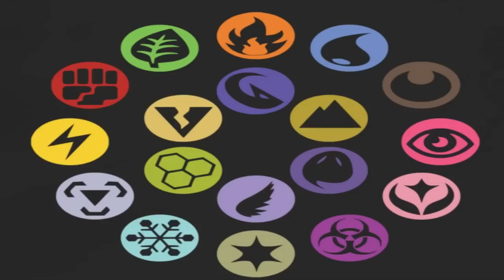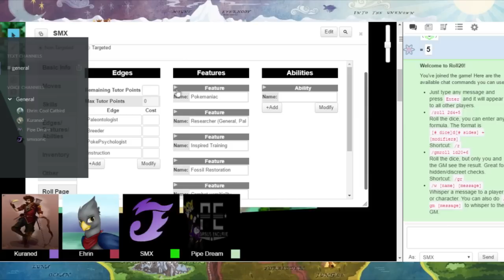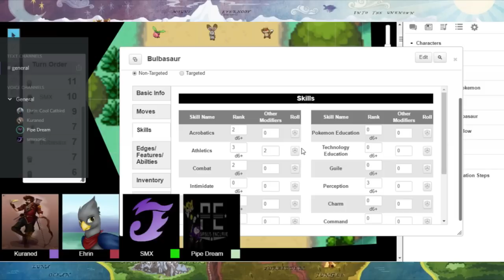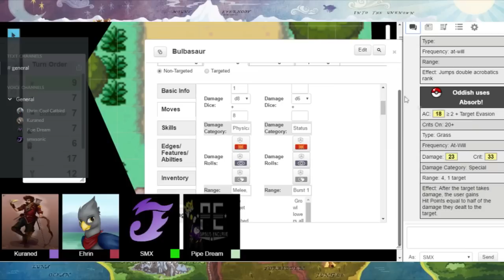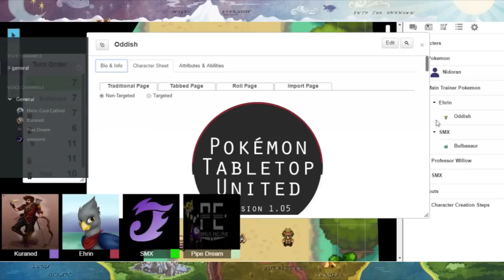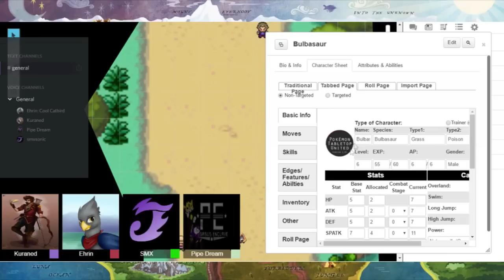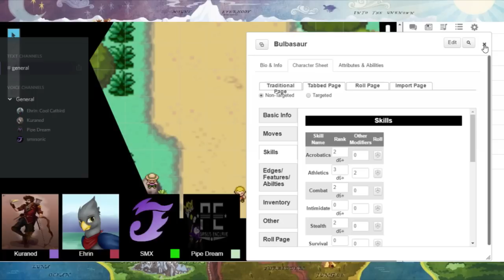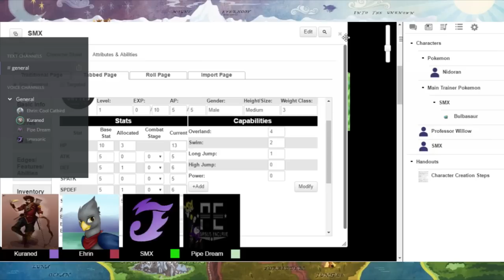Pokemon Tabletop United- Tutorial session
We take a crack a learning the Pokemon Tabletop RPG. Learning how to battle and how to capture pokemon